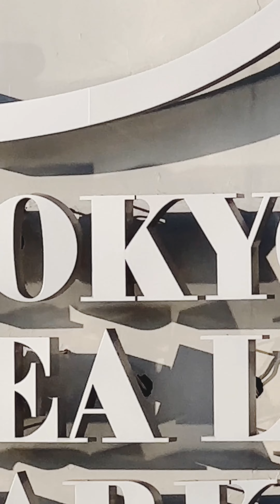We visited one of best Aquarium in Tokyo, Kasai Rinkai Park -Tokyo sea 🌊 life Park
The Kasai Rinkai park is one of best park in Tokyo metropolitan city. Inside the park you can injoy the beach, aquarium, Sea birds Sanctuary , Dimond & flowers ferries wheels and also natural beauty.

You can checkout the website
Below ⬇️